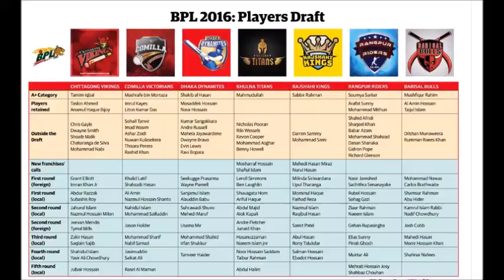Bangladesh Premier League 2017 Squad All teams Players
Khulna Titans & Rajshahi Kings added as the new team in BPL 2016. Sad news for Sylhet, as they can’t joining in this tournament. Here we provide complete players squad of all participating teams in upcoming Bangladesh Premier League 2016 are given below.